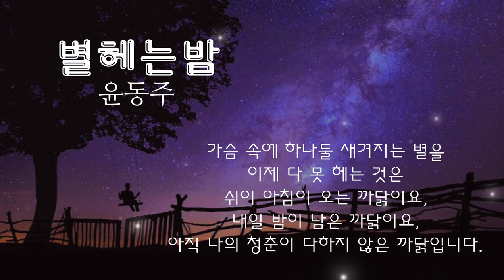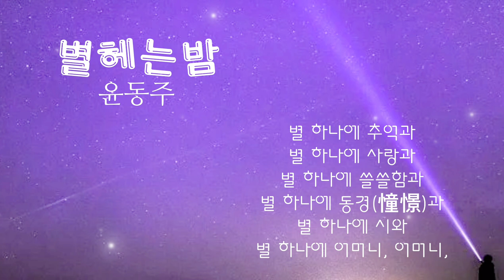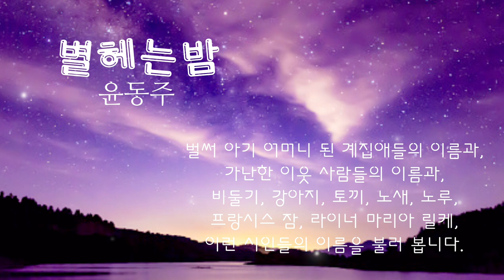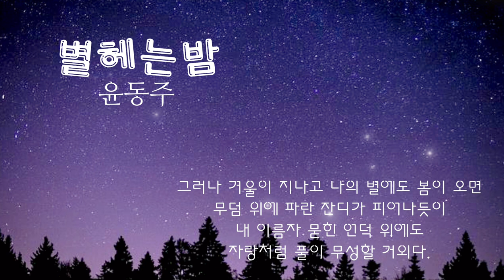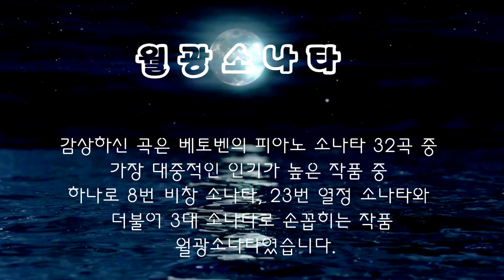[시낭송] 별헤는밤 - 윤동주 (배경음악: 베토벤 월광소나타)(낭송: 주하타입캐스트)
🥀낭송: 주하(타입캐스트)
고눈비 시와음악 에서
낭송하는 분은
전문 성우분이십니다.

[타입캐스트] 는
텍스트에 감성을 입히는
인공지능 성우 서비스로

원하는 목소리를 선택하면
텍스트를 목소리로 입혀주는 사이트입니다.
유튜브에서 로보트 처럼 기사 읽어주는것도
이거와 같은거라고 보시면 됩니다^^

🌾윤동주( 尹東柱,
1917년 12월 30일 ~ 1945년 2월 16일)는
일제강점기 당시 간도에서
 태어난 독립운동가,
시인이자 작가이다.
 평양 숭실중학교와 서울 연희전문학교를 졸업하였다.
연희전문학교 2학년 재학 중
 소년(少年) 지에 시를 발표하며 정식으로 문단에
 등단했다.
[작품]
(새 명동)(서시序詩)
(또 다른 고향)
(별 헤는 밤)
(하늘과 바람과 별과 시)
등이 있습니다.(구글발췌)

배경음악:베토벤월광소나타
인공지능 성우 서비스
설명: 구글발췌

KineMaster
CapCut
Inshot
VLLO
Video Maker
Power Direct
Background Eraser
Snapseed
글씨팡팡
멸치